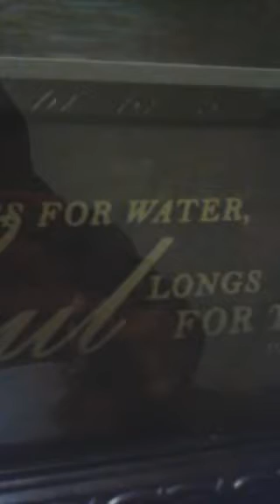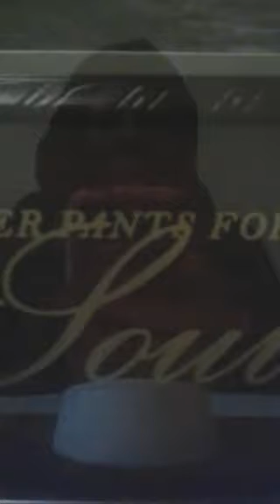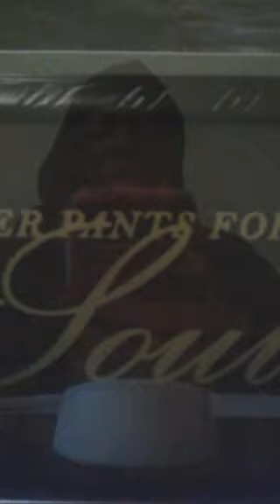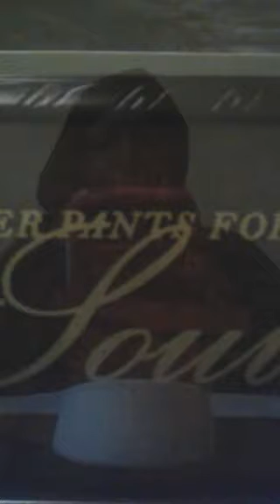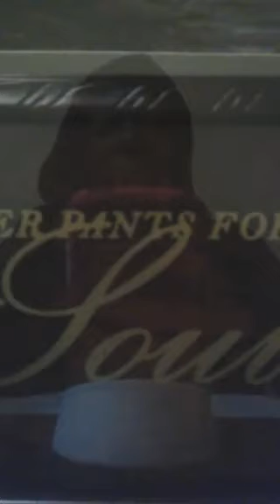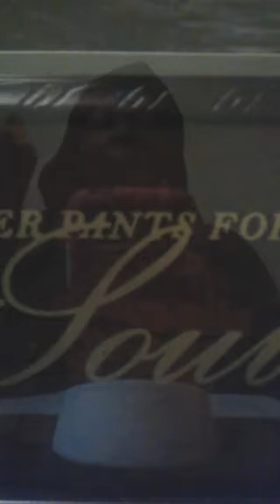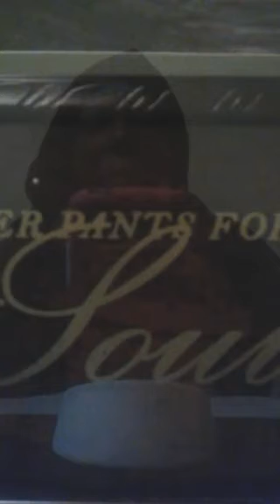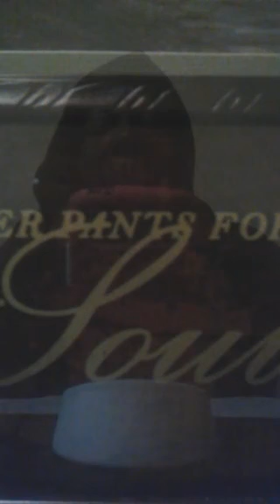PrayerScope: Build It Anyway! Nehemiah 4 prayer w GUNTER 2.0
Recorded on 12/03/2015 11:11 AM UTC by YEMGunter
Austin
Live viewers: 88